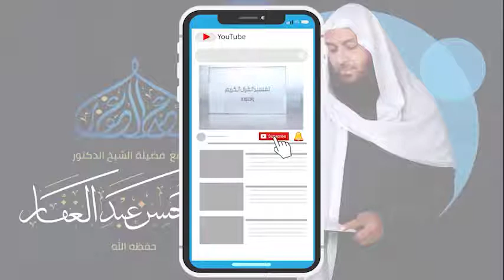سنن أبي داود - كتاب الديات ( 10 ) باب القتل بالقسامة 12 /1 /2021